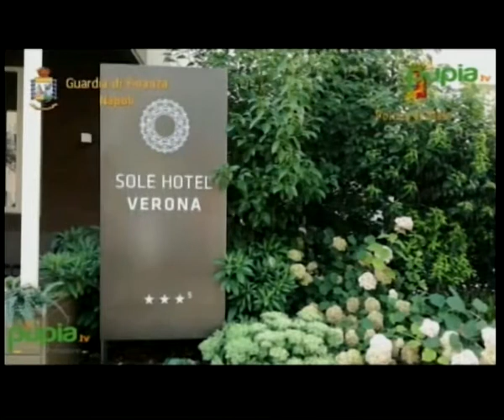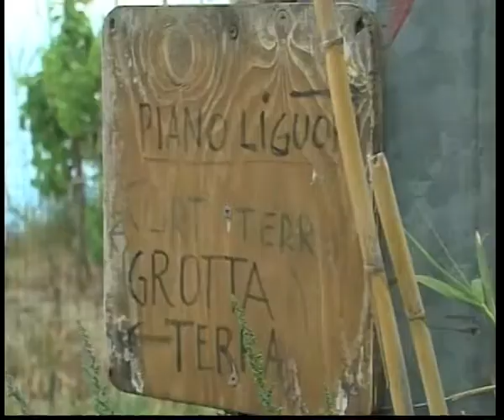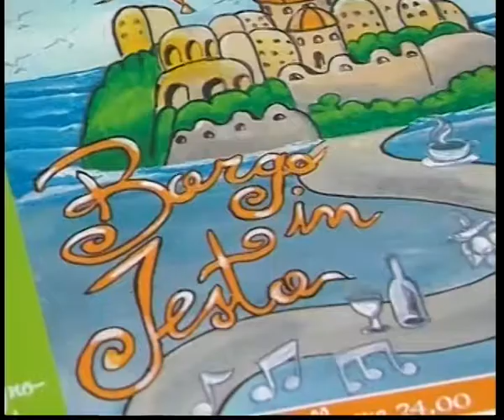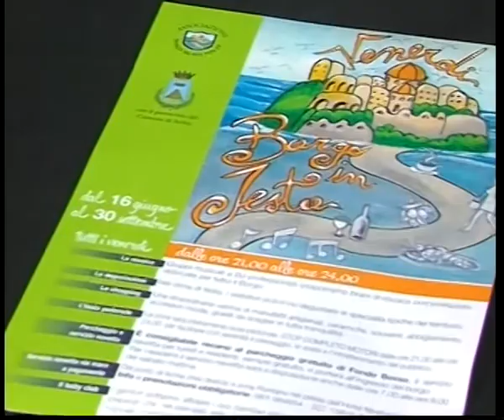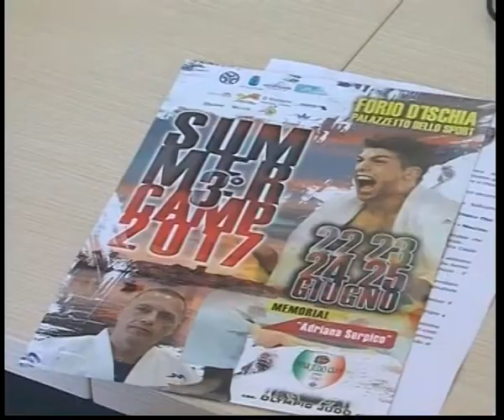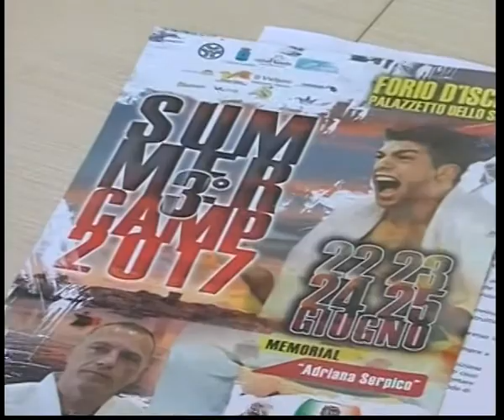Teleischia - TiGi sera 15 giugno 2017